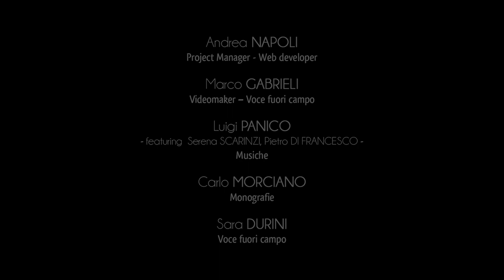City of Minervino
Minervino di Lecce is located in the southern Salento, a few kilometers south from Otranto.
The territory is part of the Union of Municipalities of the Eastern Coast, together with Ortelle, Castro and Santa Cesarea Terme.
Among its lands there are numerous megalithic testimonies, a monumental legacy of the permanent presence of man since the age of metals.
Evocative is the countryside that extends around the town, branching into dense plots of olive trees towards the villages of Specchia Gallone and Cocumola.